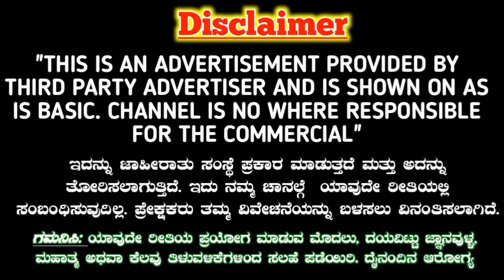ಈರುಳ್ಳಿ ಮತ್ತು ಒಂದು ಮೊಳೆ ಇದ್ದರೆ ಸಾಕು. ನೀವು ಹೇಳಿದ ಜಾಗಕ್ಕೆ ಅವಳು ಬರ್ತಾಳೆ. Mantra Tantra Vashikarana